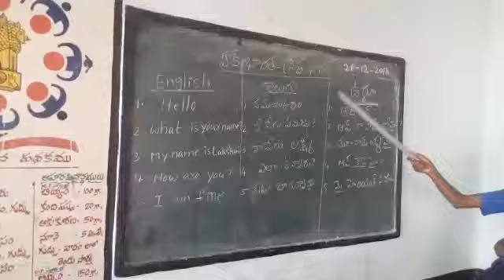bashasangam kadapa dt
mpups mkdinne